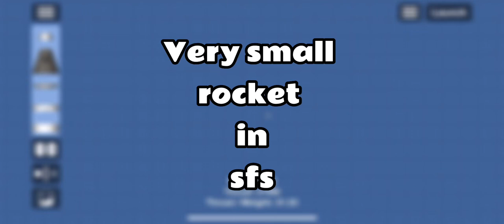SUPER ULTRA SMALL ROCKET in SFS||Spaceflight simulator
Hello everybody today i will a super ultra small rocket zin sfs